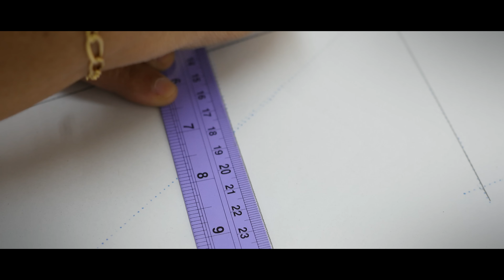How High Quality Bikinis Are Made! 4K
Quality hand made bikinis. Attention to detail whilst bringing innovative styles. Thank you to all of our customers.